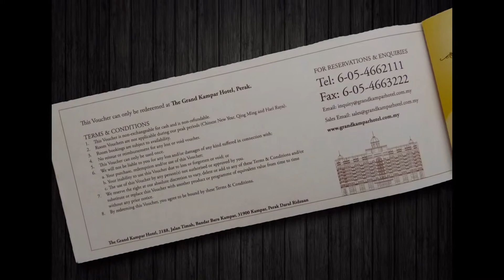Titiwangsa Event Ticket, Cardboard, Voucher, Coupon, Printing, Delivery in Kuala Lumpur Malaysia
Titiwangsa Event Ticket, Cardboard, Voucher, Coupon, Poster, Printing, Delivery in Kuala Lumpur Malaysia

Titiwangsa Offset Printing Shop   |   Offset Printing Shop in Kuala Lumpur Malaysia
Titiwangsa Digital Printing Shop   |   Digital Printing Shop in Kuala Lumpur Malaysia
Titiwangsa Offset Printing Company   |   Offset Printing Company in Kuala Lumpur Malaysia
Titiwangsa Digital Printing Company   |   Digital Printing Company in Kuala Lumpur Malaysia
Titiwangsa Offset Printing Service   |   Offset Printing Service in Kuala Lumpur Malaysia
Titiwangsa Digital Printing Service   |   Digital Printing Service in Kuala Lumpur Malaysia

Titiwangsa Event Ticket Printing Shop   |   Event Ticket Printing Shop in Kuala Lumpur Malaysia
Titiwangsa Event Ticket Printing Company   |   Event Ticket Printing Company in Kuala Lumpur Malaysia
Titiwangsa Event Ticket Printing Service   |   Event Ticket Printing Service in Kuala Lumpur Malaysia
Titiwangsa Event Ticket Design Service   |   Event Ticket Design Service in Kuala Lumpur Malaysia
Titiwangsa Print Event Ticket Service   |   Print Event Ticket Service in Kuala Lumpur Malaysia
Titiwangsa Event Ticket Delivery Service   |   Event Ticket Delivery Service in Kuala Lumpur Malaysia
Titiwangsa Event Ticket Maker   |   Event Ticket Maker in Kuala Lumpur Malaysia

Titiwangsa Poster Printing Shop   |   Poster Printing Shop in Kuala Lumpur Malaysia
Titiwangsa Poster Printing Company   |   Poster Printing Company in Kuala Lumpur Malaysia
Titiwangsa Poster Printing Service   |   Poster Printing Service in Kuala Lumpur Malaysia
Titiwangsa Poster Design Service   |   Poster Design Service in Kuala Lumpur Malaysia
Titiwangsa Print Poster Service   |   Print Poster Service in Kuala Lumpur Malaysia
Titiwangsa Poster Delivery Service   |   Poster Delivery Service in Kuala Lumpur Malaysia
Titiwangsa Poster Maker   |   Poster Maker in Kuala Lumpur Malaysia

Titiwangsa Cardboard Printing Shop   |   Cardboard Printing Shop in Kuala Lumpur Malaysia
Titiwangsa Cardboard Printing Company   |   Cardboard Printing Company in Kuala Lumpur Malaysia
Titiwangsa Cardboard Printing Service   |   Cardboard Printing Service in Kuala Lumpur Malaysia
Titiwangsa Cardboard Design Service   |   Cardboard Design Service in Kuala Lumpur Malaysia
Titiwangsa Print Cardboard Service   |   Print Cardboard Service in Kuala Lumpur Malaysia
Titiwangsa Cardboard Delivery Service   |   Cardboard Delivery Service in Kuala Lumpur Malaysia
Titiwangsa Cardboard Maker   |   Cardboard Maker in Kuala Lumpur Malaysia

Titiwangsa Voucher Printing Shop   |   Voucher Printing Shop in Kuala Lumpur Malaysia
Titiwangsa Voucher Printing Company   |   Voucher Printing Company in Kuala Lumpur Malaysia
Titiwangsa Voucher Printing Service   |   Voucher Printing Service in Kuala Lumpur Malaysia
Titiwangsa Voucher Design Service   |   Voucher Design Service in Kuala Lumpur Malaysia
Titiwangsa Print Voucher Service   |   Print Voucher Service in Kuala Lumpur Malaysia
Titiwangsa Voucher Delivery Service   |   Voucher Delivery Service in Kuala Lumpur Malaysia
Titiwangsa Voucher Maker   |   Voucher Maker in Kuala Lumpur Malaysia

Titiwangsa Coupon Printing Shop   |   Coupon Printing Shop in Kuala Lumpur Malaysia
Titiwangsa Coupon Printing Company   |   Coupon Printing Company in Kuala Lumpur Malaysia
Titiwangsa Coupon Printing Service   |   Coupon Printing Service in Kuala Lumpur Malaysia
Titiwangsa Coupon Design Service   |   Coupon Design Service in Kuala Lumpur Malaysia
Titiwangsa Coupon Delivery Service   |   Coupon Delivery Service in Kuala Lumpur Malaysia

Titiwangsa Certificate Printing   |   Certificate Printing in Kuala Lumpur Malaysia
Titiwangsa Print Sticker   |   Print Sticker in Kuala Lumpur Malaysia
Titiwangsa Calendar Printing Company   |   Calendar Printing Company in Kuala Lumpur Malaysia
Titiwangsa Receipts Printing Shop   |   Receipts Printing Shop in Kuala Lumpur Malaysia
Titiwangsa Postcard Printing   |   Postcard Printing in Kuala Lumpur Malaysia
Titiwangsa Print Roll Tickets   |   Print Roll Tickets in Kuala Lumpur Malaysia

Titiwangsa Commercial Air Conditioning System in Kuala Lumpur Malaysia